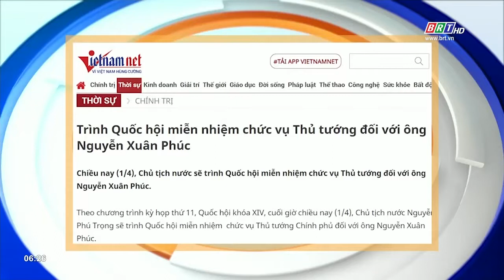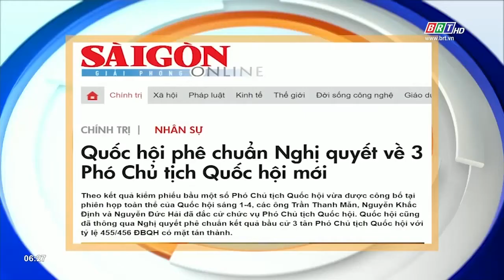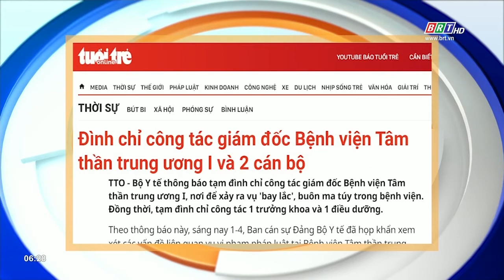Tiêu điểm báo chí 2/4/2021 | BRTgo